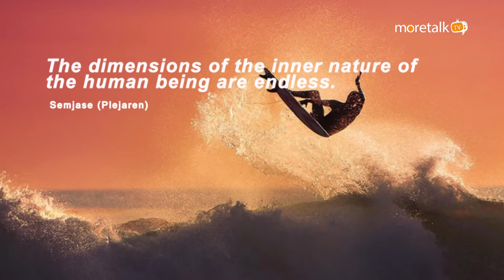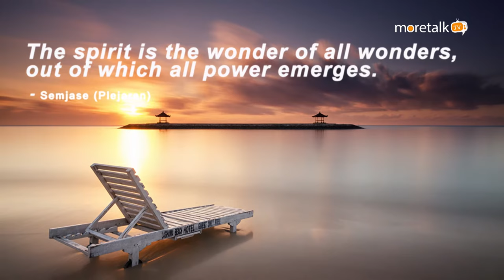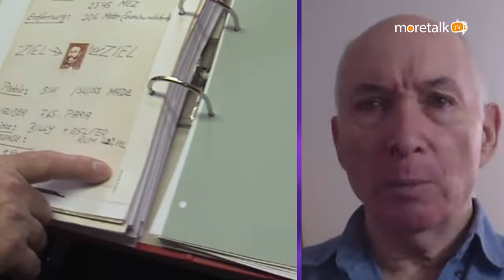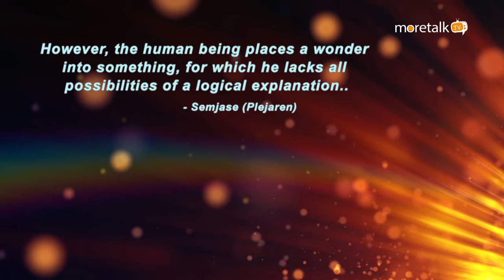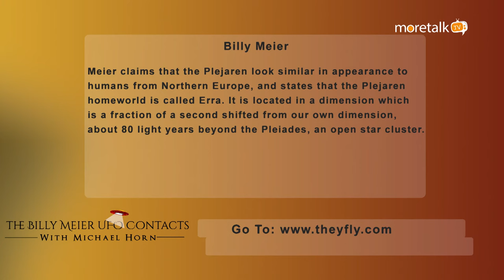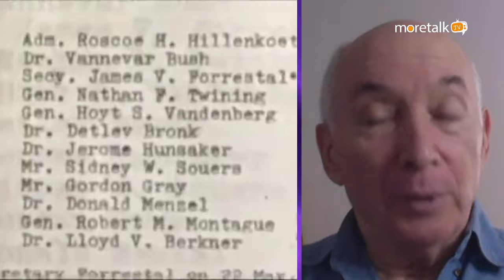"The Billy Meier UFO Contacts" with Michael Horn – Show 4